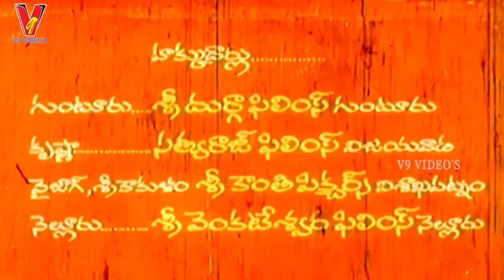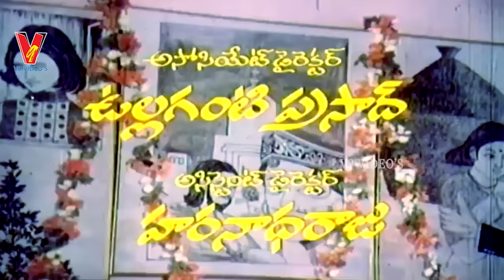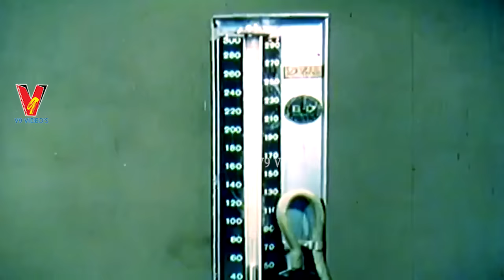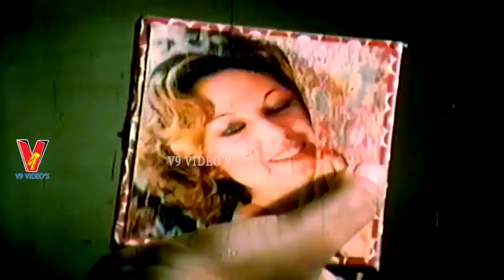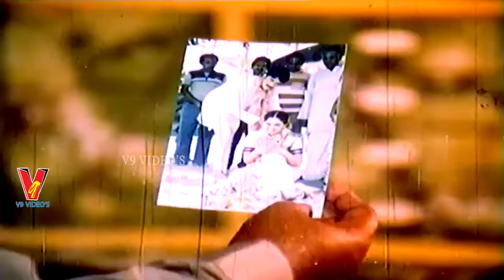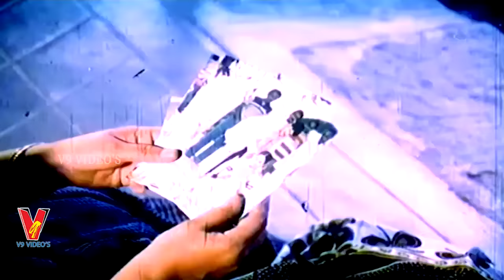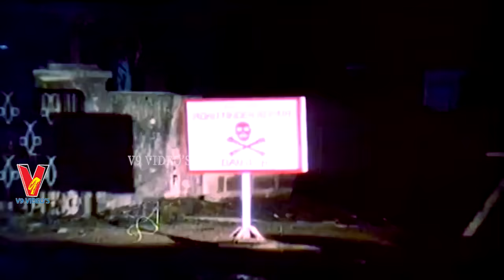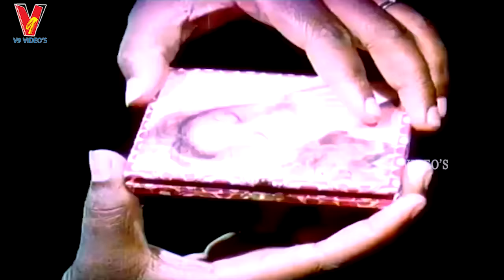PASAPU THADU | TELUGU FULL MOVIE | RADHA | SARATH BABU | TULASI RAM | V9 VIDEOS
Watch And Enjoy Telugu Full Movie Pasupu Thadu On V9 Videos.

Starring : Raadha, Sarath Babu, Tulasi Ram Among Others.